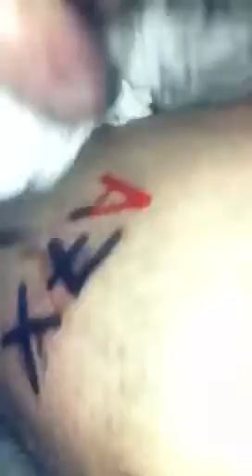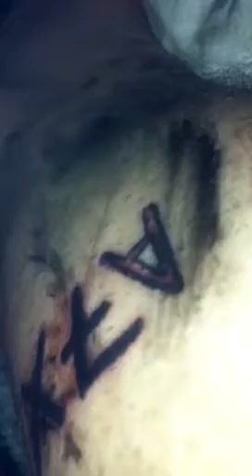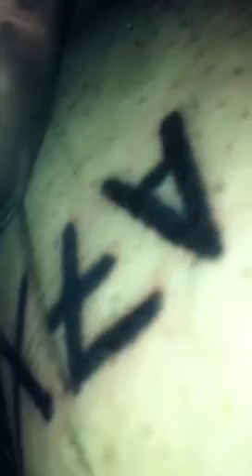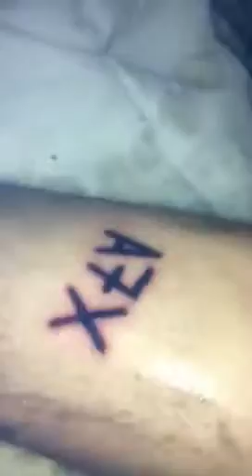A7X tattoo part 2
Lewis tattooing stevie